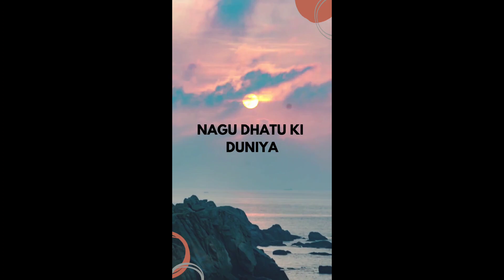A Day in my life